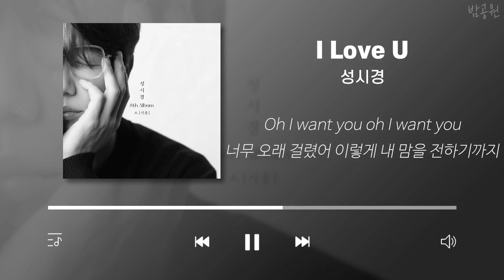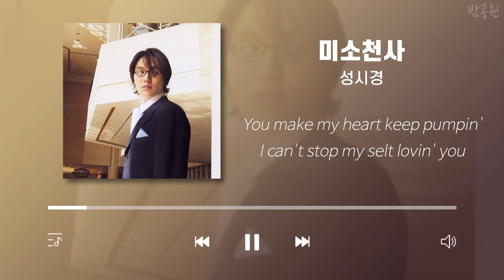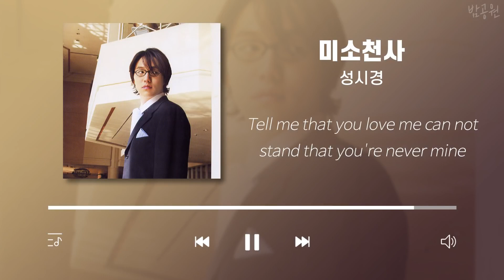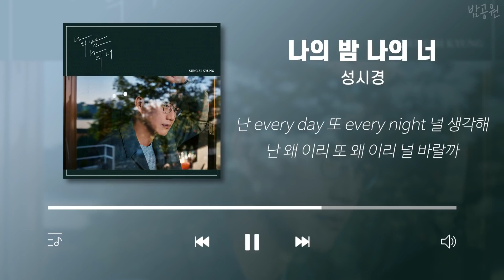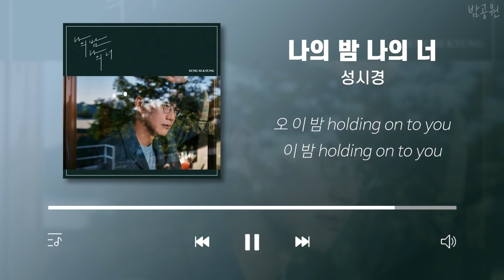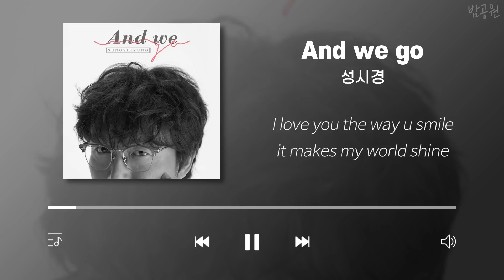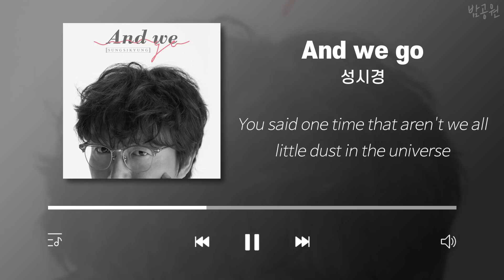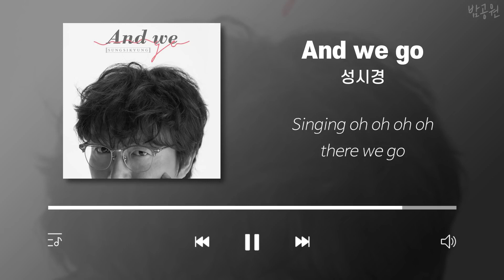성시경 노래모음 30곡 가사포함 Sung Si Kyung Playlist 30 Songs Korean Lyrics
성시경,
Sungsikyung,
발라드,
추억의노래,
발라드 노래모음,
댄스곡,
7080 노래모음,
8090 노래모음,
80년대 노래모음,
Sung si kyung,
k-pop,
성시경 라이브,
노래모음,
성시경 노래모음 BEST,
Sung si kyung Best 20 Songs,
성시경 노래,
성시경 노래모음,
거리에서,
내게 오는 길,
넌 감동이었어,
두사람,
한번 더 이별,
너의 모든 순간,
sung si kyung,
sung Si Kyung,
성시경 노래모음 BEST 25곡,
희재,
나였으면,
사랑이 늦어서 미안해,
최고의 발라드 커버,